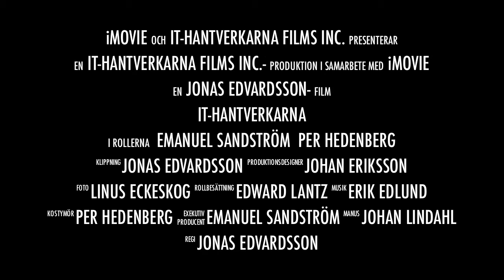En sällskapsresa, Hemavan 2011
17-20 mars 2011

Deltagare:
Edward Lantz
Jonas Edvardsson
Linus Eckeskog
Erik Edlund
Per Hedenberg
Emanuel Sandström
Johan Lindahl
Johan Eriksson